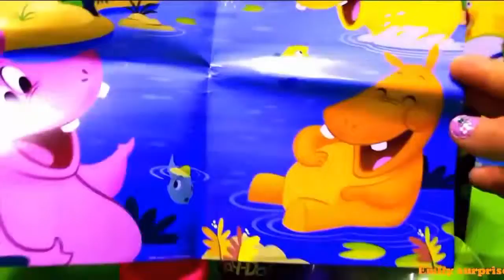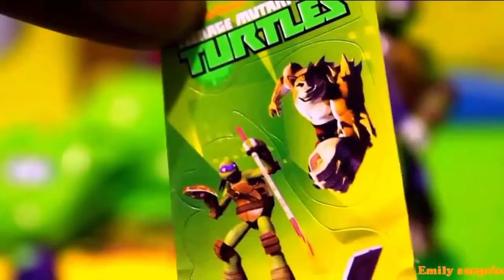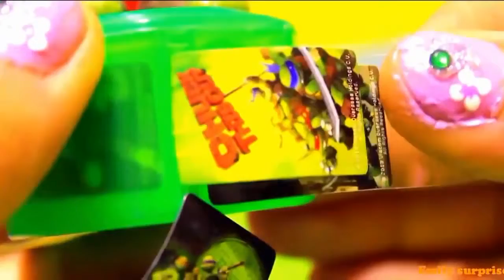Chick Hicks Off Road Hungry Hippo Barbie Mickey Mouse Cars 2 ►►►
We make videos of toys, Play Doh, Nerfs, Disney Frozen, Orbeez, Mega Bloks, Cra-Z-Sand, Furby, Baby Alive doll, Barbie, Lalaloopsy,